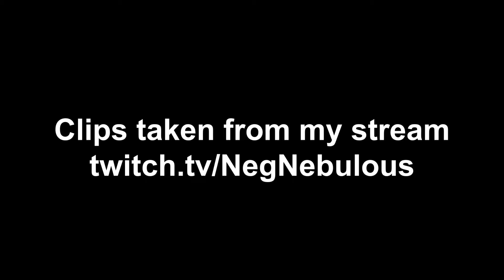"chill"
current rank - d3
peak - top 5k immortal